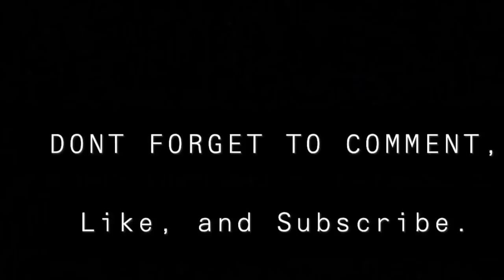|Meet My Daughter Da’mari| Does She Know Her Dad’s in Heaven????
-My Social Mediassss.